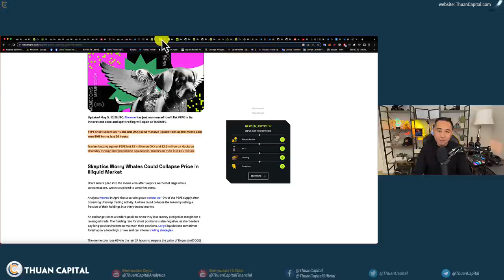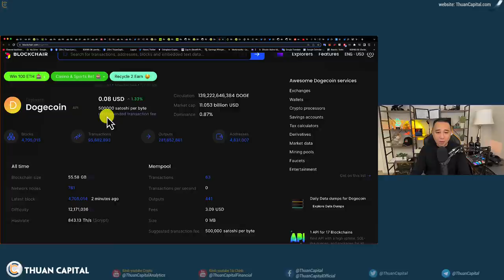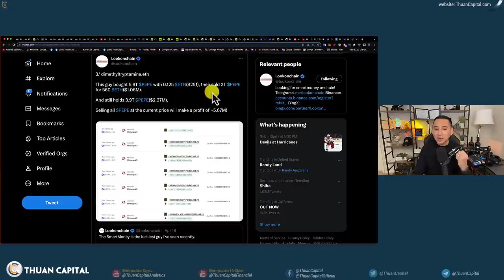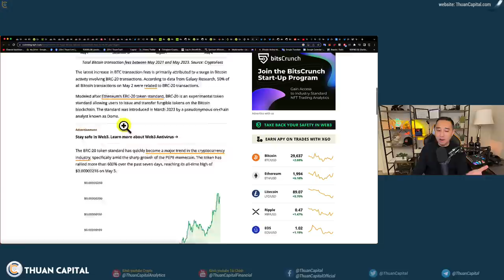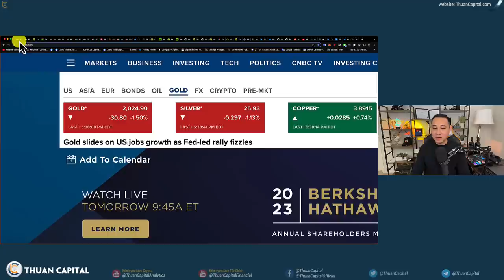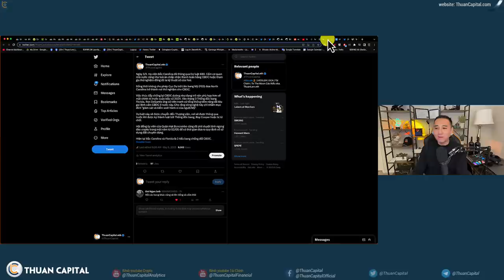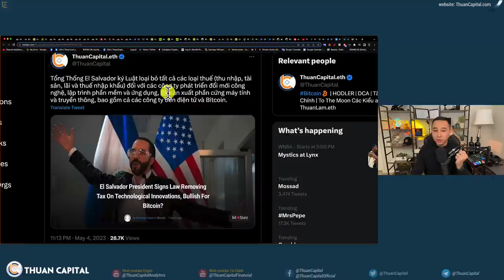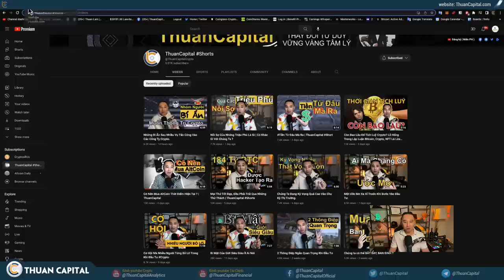1595 (Part 2) PEPE lọt top 100 thị trường | 1.4 Tỷ Đô Vốn Hoá Cho 1 Memecoin | Cấm CBDC | Do Kwon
⏱️ TIMESTAMPS
00:00 - Memecoin PEPE và Floki 👀
02:30 - Tìm hiểu về PEPE - Nhiều sàn list PEPE
07:25 - Giao dịch PEPE khến phí gas Ethereum tăng cao
16:30 - Hạ viện Bắc Carolina đã thông qua Dự luật 690, cấm
19:08 - Tổng Thống El Salvador ký Luật loại bỏ tất cả các loại thuế
19:44 - Công tố viên Hàn Quốc kêu gọi dẫn độ Do Kwon về nước để đối mặt với các cáo buộc, và nếu tội danh thành lập, có thể phải đối mặt với án tù lên tới 40 năm 👀
20:43 - Ưu đã dành riêng cho cộng đồng